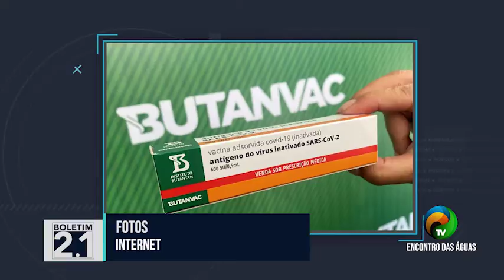BOLETIM 2.1 - NOVA VACINA CONTRA A COVID-19 - 29.04.21